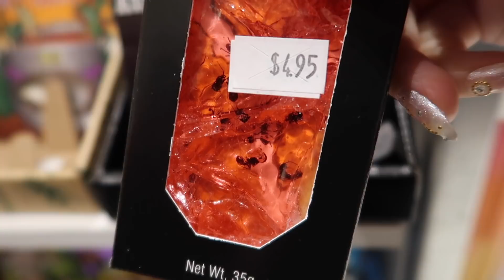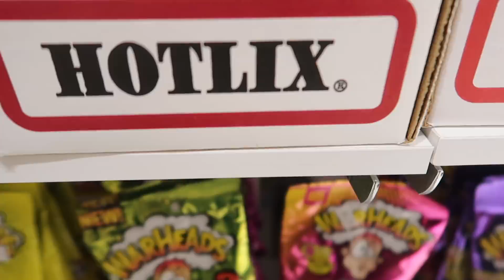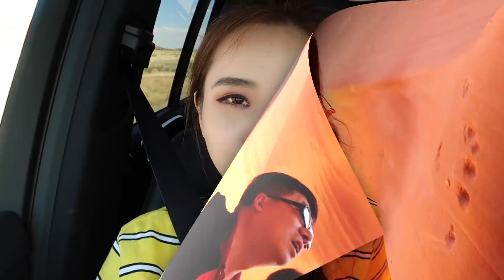【West Coast Road Trip美西自驾游】翻山越岭看美景 | 大峡谷 马蹄湾 羚羊谷| Grand Canyon ，Horseshoe Bend，Antelope Canyon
请往下拉，所有信息都在下文，有任何问题都可以给我留言～

哒哒哒～小仙女们我们又见面啦 五月中旬我们起身出发去美西road trip啦。
（行程路线：从纽约乘机到拉斯维加斯落地过夜，第二天早上开车4个半小时去大峡谷南缘，然后傍晚启程去Page小镇, AZ. 第二天起来去马蹄湾和羚羊谷。接着从大峡谷北缘开回拉斯维加斯）

我们的行程是两天，路线是先从Vegas沿着大峡谷南缘开去Grand Canyon Villiage，因为我们的时间比较紧凑，而且大峡谷还特别的大，所以我们主要去了大峡谷两个景点1）Yaki point 2）Mather point 。接着开去Page小镇，Page离马蹄湾和羚羊谷非常近，大概开车十分钟，而且也有住宿吃饭也方便，但是因为旅客比较多，所以一定要提前预定酒店，价格会比拉斯维加斯的高不少。马蹄湾最好早上去，我们是早上9:30出发，光线比较好，羚羊谷最好中午去，可以看到光柱。羚羊谷尽量提早一个月订票，不然很快售光，一张票大概70多刀。进羚羊谷的时候怕脏的小仙女们可以带点帽子，墨镜，口罩的，因为山谷里到处会掉沙粒粉尘，可能你一抬头沙子就掉进你眼睛了，当时我没有提早做功课全程都不敢抬头，竟可能斜视，哈哈哈哈。回去Vegas的话就从北缘路线走，会比较近。如果小伙伴时间比较充裕的话可以去多一些北缘的景点。
码了这么多字，希望可以帮到想去西部旅游的小伙伴们一点帮助～

穿搭：
Day 1
裙子zara去年的款式已经下架了

Day 2
衣服：HM
墨镜 Gentle Monster

墨西哥餐厅El Tapatio 地址

酒店：
第一晚Westin Lake
（附近有一条湖特别的美，但是一路开出来吃得比较少）

第二晚La Quinta Inn

【More about Ann】

♬Track: Ark One - In Heaven (feat. Talia Georgie)